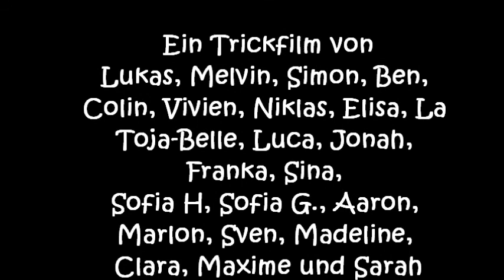Das Bergsteigerabenteuer Kirchbergschule Königheim Schuljahr 2013 14 Klasse 2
Die Klasse 2 der Kirchbergschule Königheim präsentiert das Bergsteigerabenteuer.
In den Hauptrollen: Ralf der Bergsteiger, der Steinbock und der Geist des Wilden Kaisers
Bergsteiger Ralf hat eine geheime und Mission: Er muss einen verborgenen Schatz in den Alpen finden. Auf seiner Suche begegnet ihm ein Steinbock, der ihn auf seiner Mission begleitet. Beide werden aber von einer Lawine erfasst und verschüttet.
Ob das gut ausgeht?